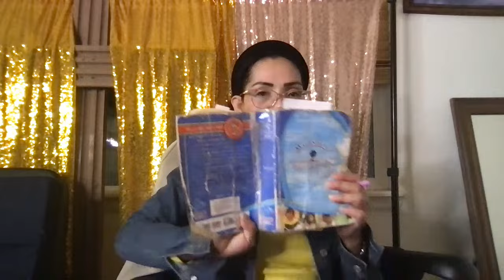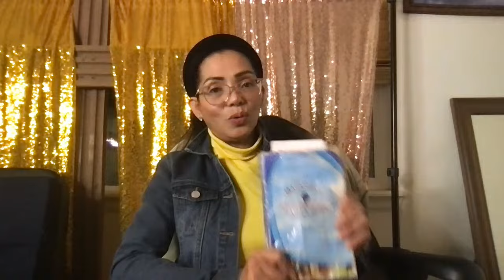marcos chapter5-10 Cont.: PAANO tayo magkakaroon ng buhay na walang hanggan? At kayaman sa Langit?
Welcome back guys, Sumaatin nawang lahat ang Kapayapaan, kagalakan, pag-ibig, habag, karunungan, mabuting kalusugan, at puspos na pagpapala ng ating Panginoong Jesus Cristo amen. Pasok po kayo mga pinili at hinirang ng Diyos. Ang mensahe po ng Live stream na ito, ay ibahagi ang Magandang Balita biblia sa araw na ito . Ayon sa Aklat ni  Marcos. Dito marami tayong matutuklasan tungkol sa mga salita ng ating Panginoon kung paano ba tayo magkakaroon ng buhay na walang hanggan? at Paano natin makakamtan ang kayamanan sa Langit?Atbp.
Marcos 10:17 Nang siya'y paalis na, may isang lalaking patakbong lumapit kay Jesus lumuhod sa harapan niya at nagtanong, "Mabuting guro, ano po ba and dapat kong gawin upang makamtan ko  ang buhay na walang hanggan?"18 sumagot si Jesus, " Bakit  mo ako tinatawag na mabuti? Walang mabuti kundi ang Diyos lamang.19 Alam mo ang mga utos ng Diyos, ‘Huwag kang papatay; huwag kang mangangalunya; huwag kang magnanakaw; huwag kang sasaksi nang walang katotohanan; huwag kang mandaraya; igalang mo ang iyong ama at ina.’”

20 Sumagot ang lalaki, “Guro, mula pa sa aking pagkabata ay tinupad ko na ang lahat ng mga iyan.”

21 Magiliw siyang tiningnan ni Jesus at sinabi, “May isang bagay pa na dapat mong gawin. Ipagbili mo ang iyong mga ari-arian at ipamigay mo sa mahihirap, at magkakaroon ka ng kayamanan sa langit. Pagkatapos, bumalik ka at sumunod ka sa akin.”

Glory To God Hallelujah Amen, Dalangin ko na hindi mabilang ang Dami ng mga taong makakapanood ng Live stream na ito at ma apply nawa natin sa pang araw -araw nating pamumuhay ang mga aral na ito, mula sa banal na aklat at salita ng ating Panginoon ,ng sa gayon ay makatanggap tayo ng buhay na walang hanggan at kayamanan sa kaharian ng langit na walang iba kundi ang mapa sa atin ang PAG_IBIG ng DIYOS . 1 Corinto 13: 4-8
Thank you guys sa mga nag join sa LS natin ngayong araw na ito ,  at sa mga patuloy pa na manonood god bless you all! "Have Faith in God , Stay Positive and PEACE"